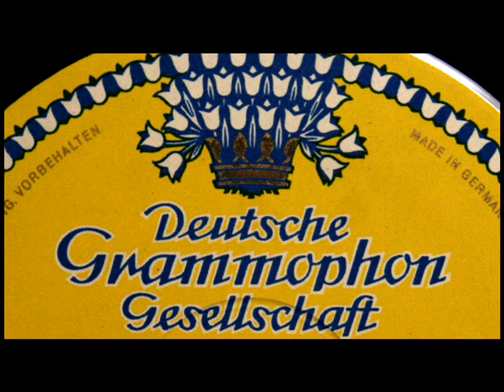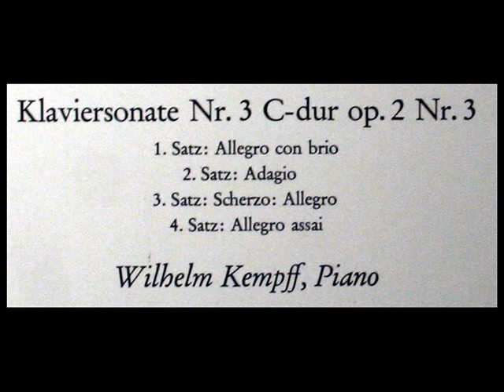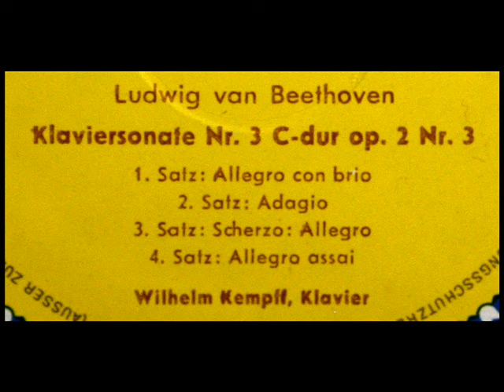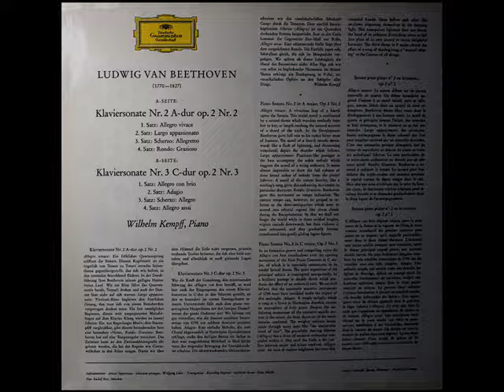Beethoven / W. Kempff, 1964: Sonata No. 3 in C Major, Op. 2 No. 3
Digitized from the LP shown above, released in 1965 on the DG label.  Wilhelm Walter Friedrich Kempff (25 November 1895 – 23 May 1991) was a German pianist and composer. Although his repertoire included Bach, Mozart, Chopin, Schumann, Liszt and Brahms, Kempff was particularly well known for his interpretations of the music of Ludwig van Beethoven and Franz Schubert. He recorded the complete collection of their piano sonatas. He is considered to have been one of the chief exponents of the Germanic tradition during the 20th century and one of the greatest pianists of all time.

Wilhelm Kempff war evangelischer Kantorensohn. Als er vier Jahre alt war, zog die Familie nach Potsdam, wo sein Vater eine Berufung an die Nikolaikirche als Königlicher Musikdirektor erhalten hatte. Nach erstem Violin- und Klavierunterricht durch den Vater setzte Kempff ab 1904 durch Vermittlung von Georg Schumann seine Ausbildung bei Karl Heinrich Barth (Klavier) und Robert Kahn (Komposition) fort. Kempff studierte von 1914 bis 1917 an der Berliner Musikhochschule, wobei ihm wegen überragenden Könnens die Abschlussprüfung erlassen wurde. Sein Debüt in der Berliner Philharmonie gab er 1918 mit Beethovens 4. Klavierkonzert unter Arthur Nikisch und den Berliner Philharmonikern.

Kempff nació en Jüterbog, Alemania, y estudió en Berlín, en la Hohschule de esa ciudad convirtiéndose en alumno de Heinrich Barth, el cual lo había sido de Hans von Bülow y Carl Tausig. En sus comienzos, según la moda de la época, el joven Wilhelm se presentaba frente al público para tocar improvisaciones, las cuales se hacían mediante temas propuestos por los asistentes a la salas de conciertos.

Вильгельм Кемпф (нем. Wilhelm Kempff, 25 ноября 1895, Йютербог — 23 мая 1991, Позитано) — всемирно известный немецкий пианист и композитор. Один из величайших пианистов XX века.

"David Hertzberg"
"David Hertzberg"